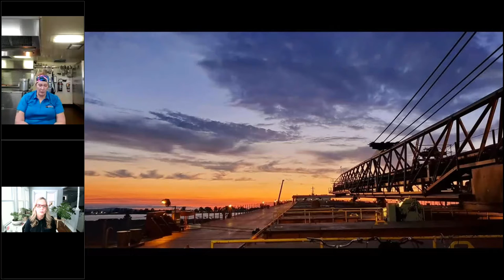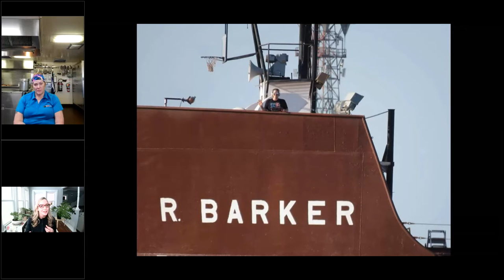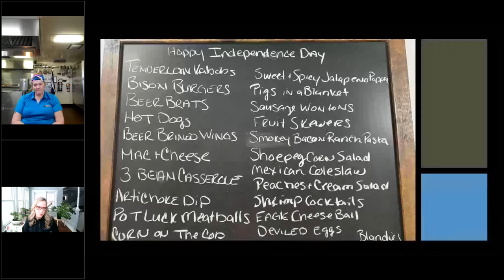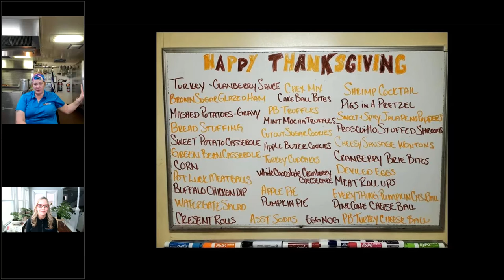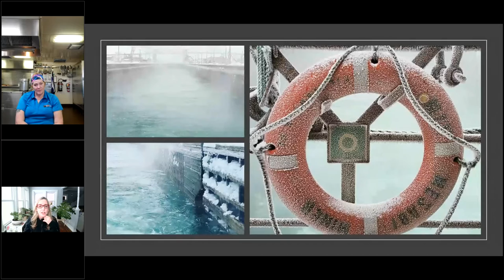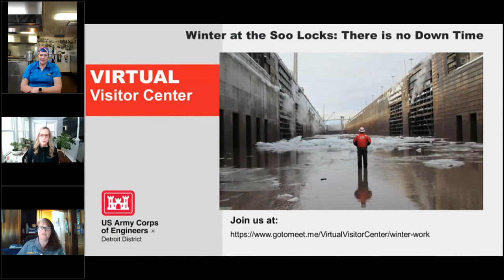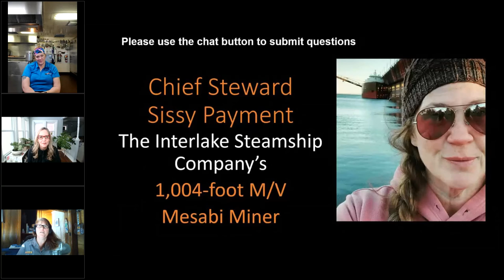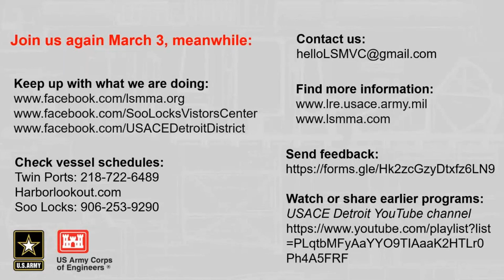Fueling a Crew: Inside a Great Lakes Galley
Stories of the wonderful food on board most Great Lakes vessels are well known, but what does it really take to feed a full crew three meals a day for weeks at a time while constantly on the move? This month's Virtual Visitor Center features a conversation with Sissy Payment, Chief Steward on The Interlake Steamship Company’s M/V Mesabi Miner to learn all about it. Sissy has led the galley on several different boats in the fleet and shares a glimpse of what a typical day looks like and stories from her career on the Great Lakes.